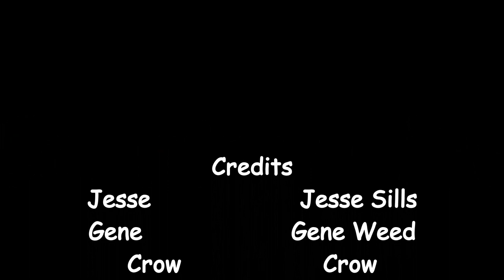Country Life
Coming Soon!
@studio 57a